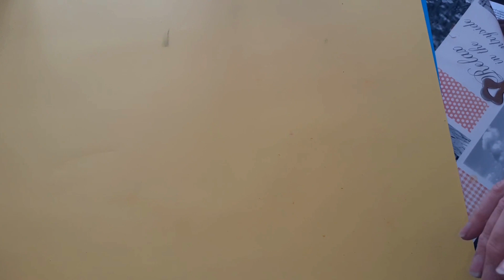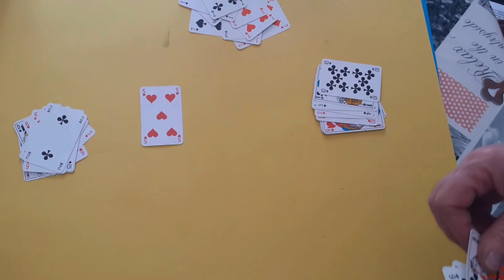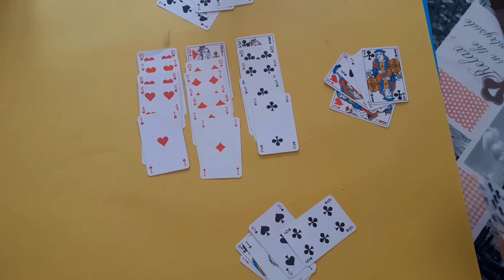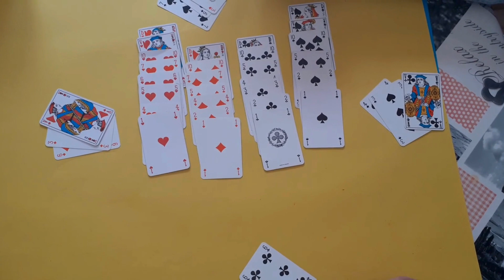Règle du jeu 5 piégeur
Le mode est similaire à l’antérieur sauf qu’il n’est pas nécessaire que les cartes soient consécutives. Le joueur peut jeter n’importe quelle carte supérieure ou inférieure du moment qu’elle est de la même couleur. Si la carte la plus élevée ou la plus base est posée, elle bloquera toutes les cartes jusqu’au 5.

Exemple: S’il y a un “5” des coupes sur la table et qu’un joueur pose le valet des coupes, il sera impossible de poser le “6” ou le “7” des coupes.

Les cartes qui ne peuvent pas être jetées, apparaissent en rouge (les vôtres comme celles de vos adversaires).

Cinq

Gagne la manche celui avec le moins de cartes (ou aucune) quand personne ne peut plus jeter de cartes.

Recompte des points
Le joueur qui gagne la manche reçoit autant de points que le nombre de cartes restantes dans les mains de ses adversaires. En cas d’égalité, les points seront répartis entre les différents joueurs.

Exemple: A la fin d’une manche, les joueurs ont 1, 3, 4 et 6 cartes. Le gagnant se verra attribuer 13 points.

Dans le cas où plusieurs joueurs atteignent la limite de points en même temps, le gagnant est celui qui a le plus de points. Si plusieurs joueurs ont le même score alors il y a égalité.